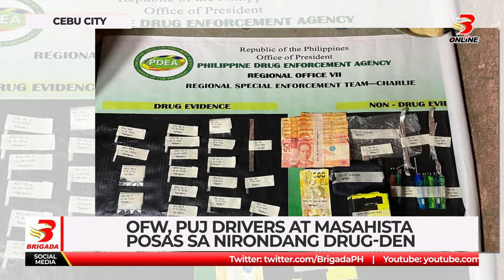OFW, PUJ drivers at masahista posas sa nirondang drug den